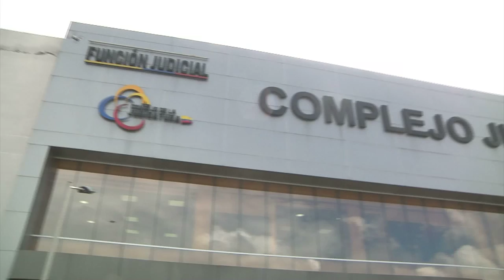DIFIEREN AUDIENCIA EN CONTRA DE PAOLA PABÓN POR IMPUESTO VEHICULAR DE LA PREFECTURA DE PICHINCHA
Suspendida reinstalación de audiencia de acción de protección en contra de la Prefectura de Pichincha y su titular Paola Pabón.

DARIO PALADINES - ACCIONANTE CONTRA PREFECTURA DE PICHINCHA